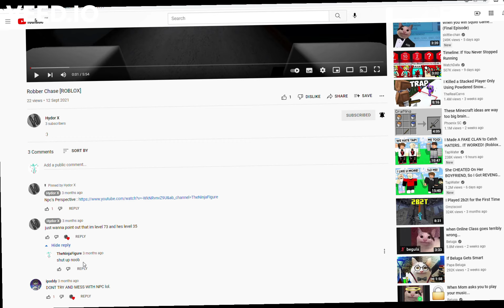btw hyd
you seen that comment dont ignore me